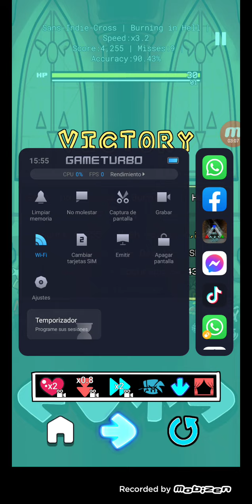burning in hell Android gameplay, flechas instakill incluidas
después de unos días de entrenar finalmente logré pasar la canción que me venció en directo, VAMO POR MÁS GENTE